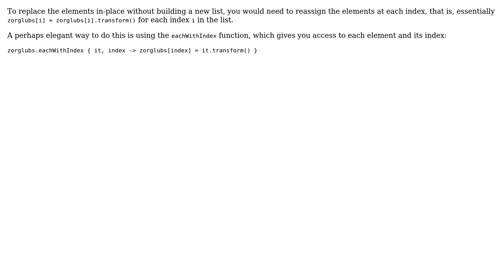Code Review: Replace each element in a list (2 Solutions!!)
Code Review: Replace each element in a list

With thanks & praise to God, and with thanks to the many people who have made this project possible! | Content (except music & images) licensed under CC BY-SA | Music | Images & others | With thanks to user sintasy user Nicolas Raoul user janos and the Stack Exchange Network Trademarks are property of their respective owners. You are responsible for your own actions.